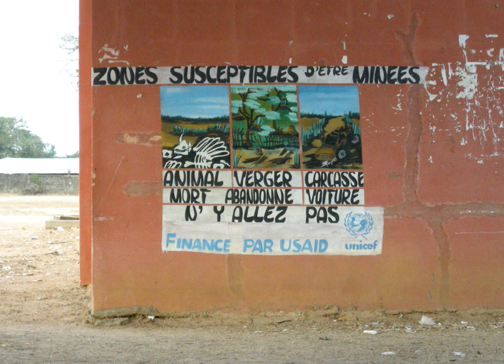Casamance conflict | Wikipedia audio article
This is an audio version of the Wikipedia Article:
Casamance conflict

- Socrates

SUMMARY
The Casamance conflict is an ongoing low-level conflict that has been waged between the Government of Senegal and the Movement of Democratic Forces of Casamance (MFDC) since 1982. On May 1, 2014 the leader of the MFDC sued for peace and declared a unilateral ceasefire.
The MFDC has called for the independence of the Casamance region, whose population is religiously and ethnically distinct from the rest of Senegal. The bloodiest years of the conflict were during the 1992–2001 period and resulted in over a thousand battle related deaths.On December 30, 2004 an agreement was reached between the MFDC and the government which promised to provide the voluntary integration of MFDC fighters into the country's paramilitary forces, economic recovery programmes for Casamance, de-mining and aid to returning refugees. Nevertheless, some hard-line factions of the MFDC soon defected from elements of the MFDC who had signed the agreement and no negotiations took place following the breakdown of talks in Foundiougne on 2 February 2005.Fighting again emerged in 2010 and 2011 but waned following the April 2012 election of Macky Sall. Peace negotiations under the auspices of Saint Egidio community took place in Rome and on 14 December 2012, President Sall announced that Casamance would be a test-case for advanced decentralization policy.